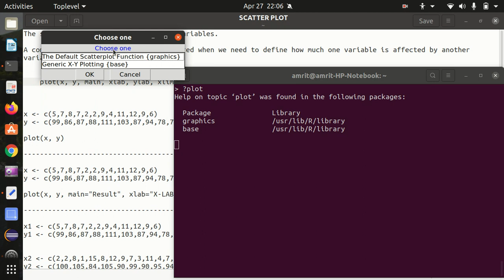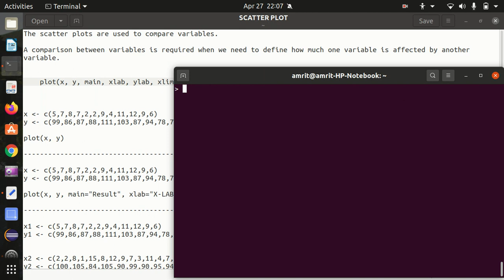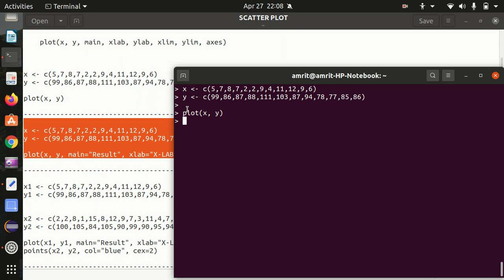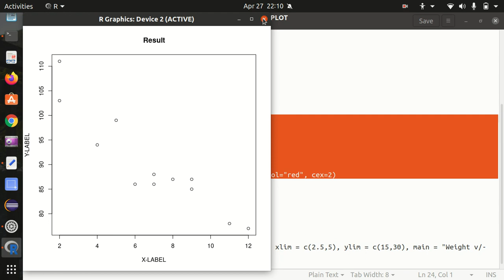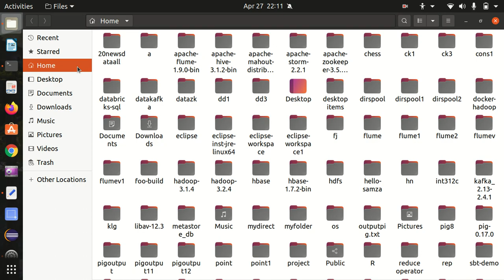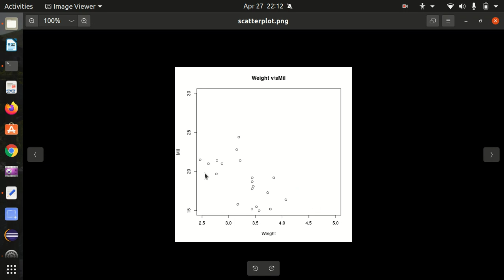Basic Plots (Part - 2) - How to draw Scatter Plot in R language ?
The scatter plots are used to compare variables.

A comparison between variables is required when we need to define how much one variable is affected by another variable.

    plot(x, y, main, xlab, ylab, xlim, ylim, axes)